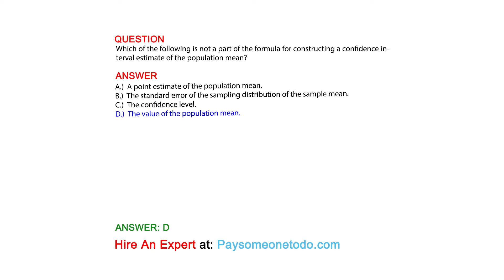Which of the following is not a part of the formula for constructing a confidence interval ...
QUESTION
Which of the following is not a part of the formula for constructing a confidence interval estimate of the population mean?

ANSWER:
A.)  A point estimate of the population mean.
B.)  The standard error of the sampling distribution of the sample mean.
C.)  The confidence level.
D.)  The value of the population mean.